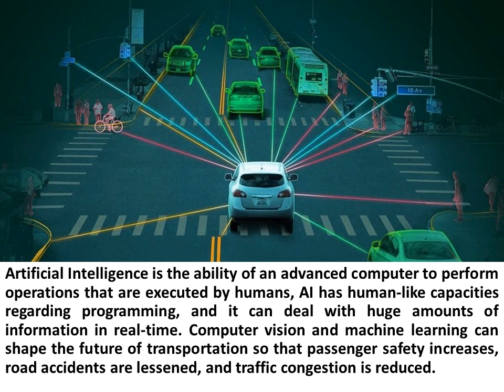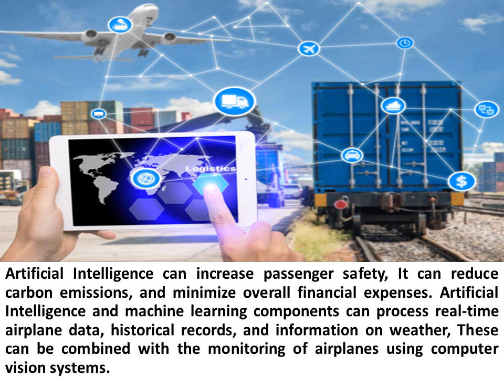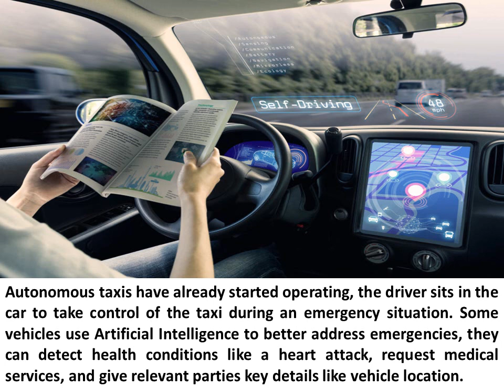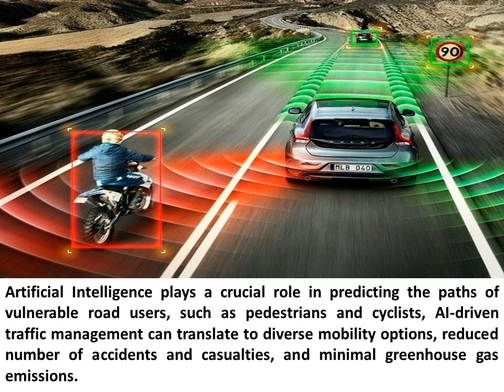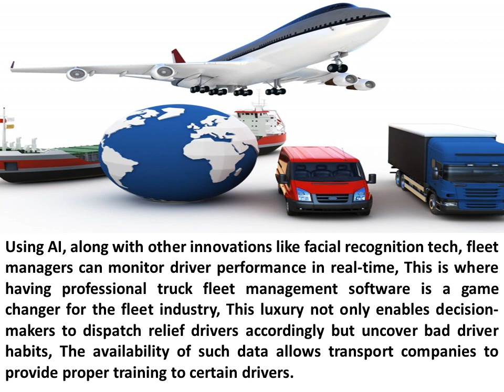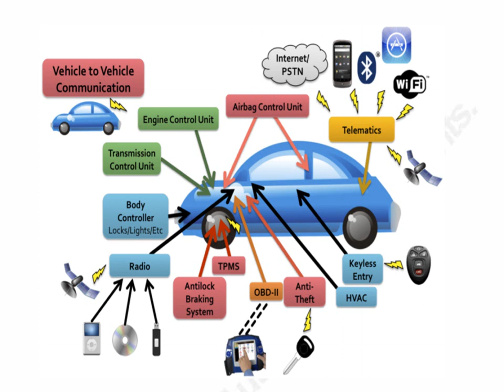Importance and use of Artificial Intelligence in the Transportation Industry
Artificial Intelligence is used to collect traffic data and reduce road congestion as well as improve the process of scheduling public transport, Artificial Intelligence can increase passenger safety, It can reduce carbon emissions, and minimize overall financial expenses. Artificial Intelligence can assist crime control departments to keep better track of crime in real-time, so, police can improve their performance through efficient patrolling and bring about the safety of the public.

Artificial Intelligence can eliminate driver-inflicted car crashes, Driver error is the first cause of road traffic crashes. Sensors and cameras are installed at different points down the road, and they collect data and send them to the cloud in real time, Analysis can be done on the inputs of data and by using an AI-powered system, The data can be processed to offer valuable insights on traffic.

You can read the article about Artificial intelligence in transportation advantages, disadvantages & applications

You can read the article about: Army robots types, advantages, disadvantages & how do Artificial soldiers change the future of war?

You can read the article about: Tracks military technology, Tracked robots uses, advantages & disadvantages

You can read the article about: Wheeled robots types, uses, advantages and disadvantages

You can read the article about: Unmanned ground vehicle (UGV) advantages and disadvantages

You can read the article about: Unmanned aerial vehicle (UAV) (Drones) uses, advantages and disadvantages

You can read the article about: Remotely-operated underwater vehicles (ROVs) Features, types, advantages and disadvantages

You can read the article about: Autonomous Fire Fighter Robots importance, types and uses

You can read the article about: Future Flying cars advantages, disadvantages, design, types & developments

You can read the article about: Robotic cars (Self Driving cars) advantages and disadvantages

You can read the article about: The energy transformation inside the cars

You can read the article about: The positive and negative effects of cars

You can read the article about: Global Positioning System (GPS Tracking System) advantages and disadvantages

You can read the article about: Global Navigation Satellite System (GNSS) types, uses & importance